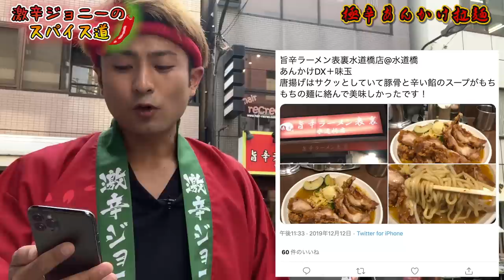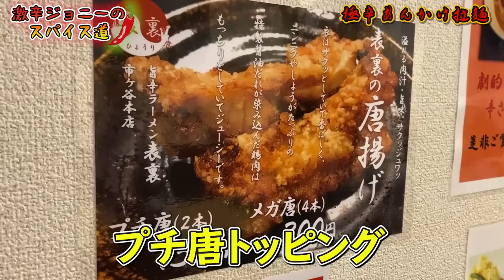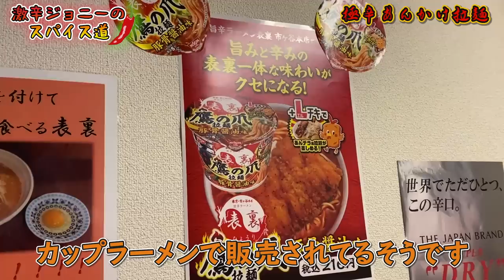表裏の至高の一品『あんかけ極辛拉麺』を食す！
【今回のお店】
旨辛ラーメン 表裏
東京都千代田九段南4-7-19

【過去動画】